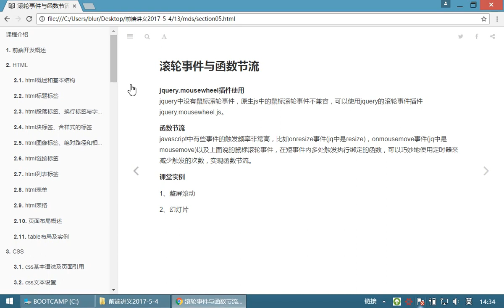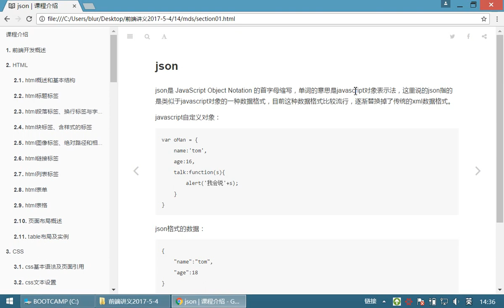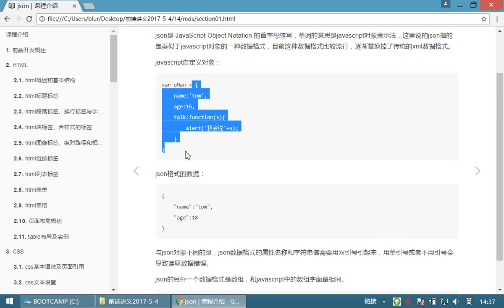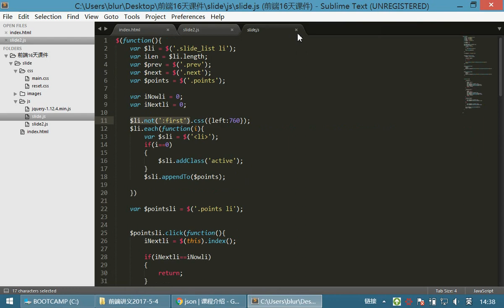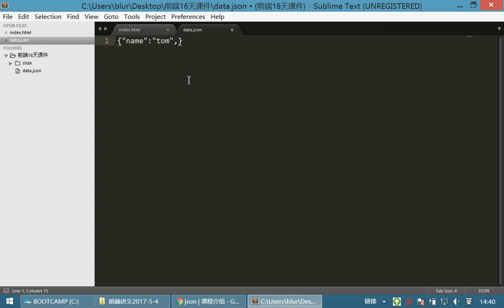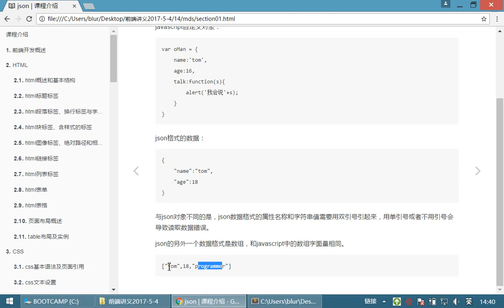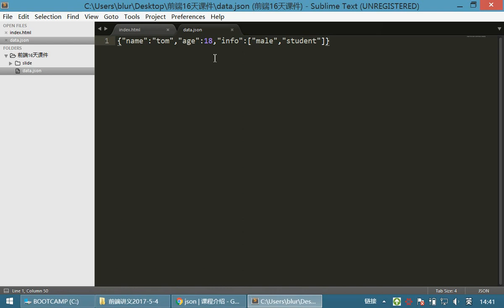10 jQuery和js库丨11 ajax和jsonp丨01json